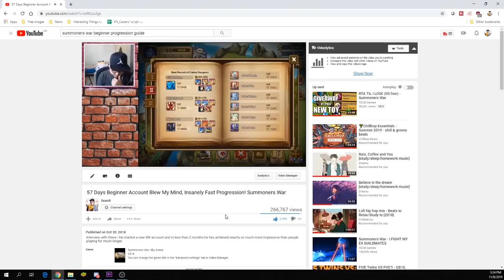INSANE 69 DAYS BEGINNER PROGRESSION! G3 player restarts the game in Summoners War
A G3 player was inspired by my interview regards to insane beginner progression so he decided to do it himself. And he did it even better! Crazy beginner progression in only 2 months with fast farming teams in GB10 DB10 and beat both TOA rotation.